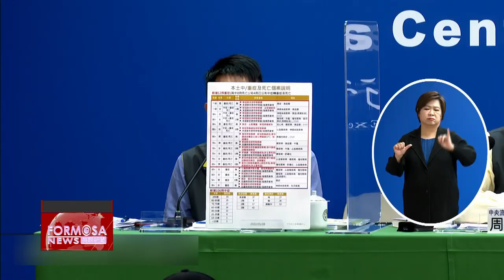Taiwan reports 44,294 local COVID cases and 12 deaths: most were unvaccinated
Taiwan reported yet another day of local COVID cases surpassing 40,000 on Sunday. While 44,294 is not as high as Saturday''s figure, the number of moderate to severe cases shot up to 118, passing the 100 mark for the first time, while the number of COVID-related deaths reached a new daily high at 12. Let''s hear from the CECC.

Philip Lo
CECC medical response division
Of the 12, six were unvaccinated and two had one dose of vaccine. So, most of the deaths announced today were unvaccinated people. Aside from one who didn’t have a chronic disease, the rest had either diabetes or a cardiovascular disease. Having a history of these chronic diseases is a high risk factor for a severe COVID case.

The majority of local cases were in New Taipei at 17,948, while the figure for Taipei was 8,213, and Taoyuan 5,494. Kaohsiung, Taichung, Keelung and Tainan all had 1,000-plus cases Sunday. While seven counties and cities saw their case numbers break the 1,000 mark, the number of total cases had fallen compared with the previous day. Heath minister Chen Shih-chung thinks the reason for that is fewer people got tested over the weekend.